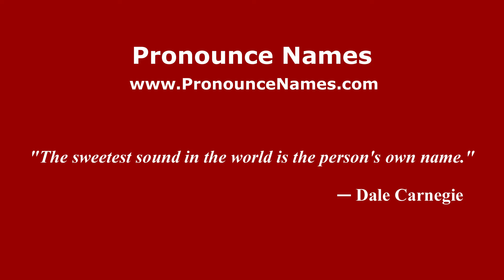How do you say Nam Song in Malaysia? Malaysian pronunciation of Nam Song - Pronounce Names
How do you pronounce Nam Song in Malaysia? For more information about Nam Song, such as gender, origin, etc.,